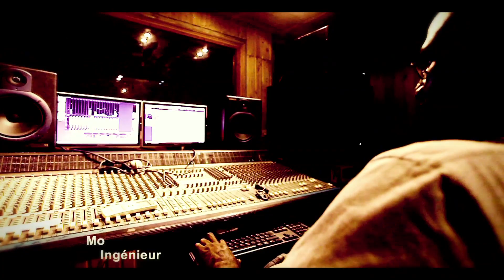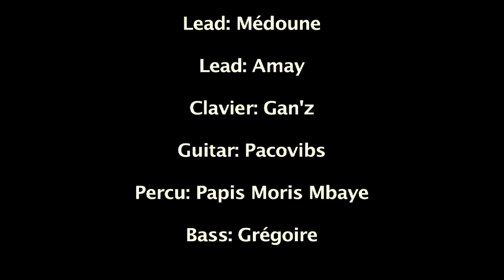SOFORAL GROUP AU STUDIO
PRODUCTION DU SOFORAL GROUP AU STUDIO
Enrégistrement: Studio Tabala, Ingénieur: Mo Fya, Lead: Médoune
Lead: Amay, Clavier: Gan'z, Guitar: Pacovibs, Saxophone: Wilfred, Bass: Grégoire, Percussion: Papis Moris Mbaye